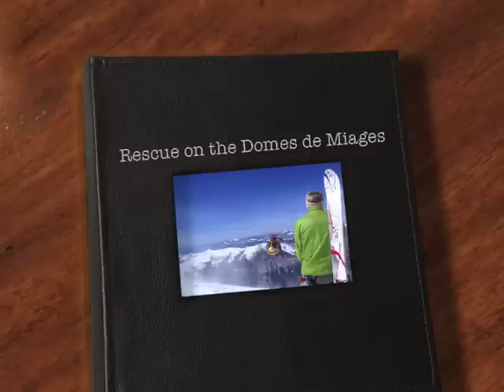Armencette Rescue re-cut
A two day ski-mountaineering trip over the Domes de Miage, near Mont Blanc, that ended for Mike 700m down from the summit on the Glacier d'Armencette, when a slow speed tumble resulted in a twisted knee. Our Guide, Martin Burrows-Smith, called in the PGHM helicopter and Mike was swiftly and efficiently collected and transported to Chamonix Hospital. The rest of the party then had to make their long way back down to the valley where the cars were parked. Members of the party were Jane Bradbury, Neville Boneham, Mike Clark, Alan Scowcroft and Martin Burrows-Smith.  April 2011